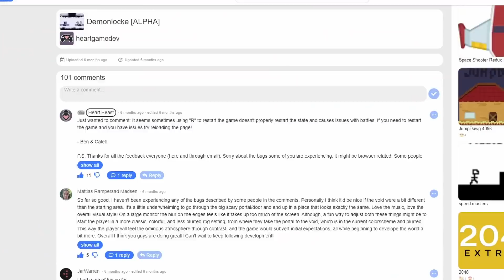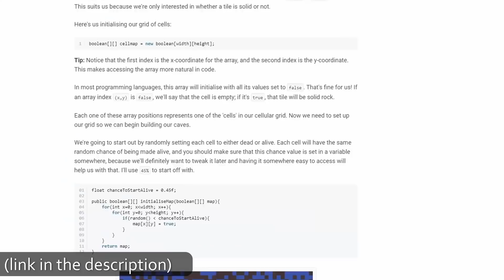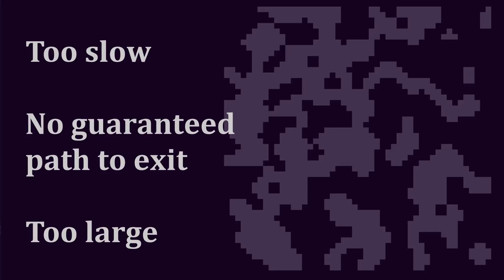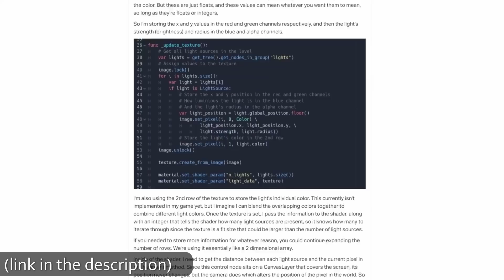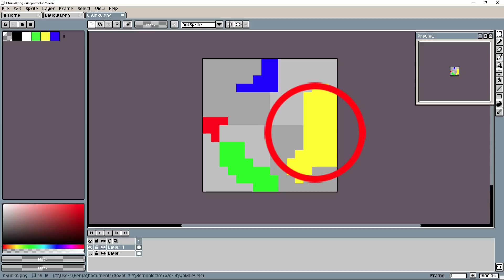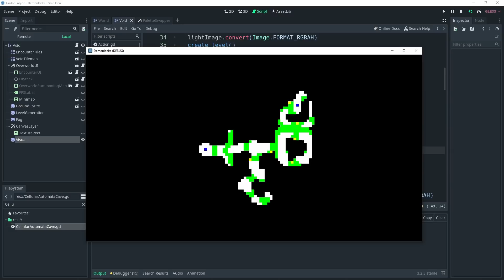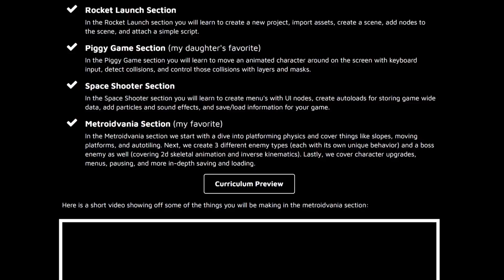I used IMAGES to add Procgen to my Indie Game - Demonlocke Devlog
If you are interested in taking a deeper dive into the Godot game engine you can buy my 1-bit Godot Course at this